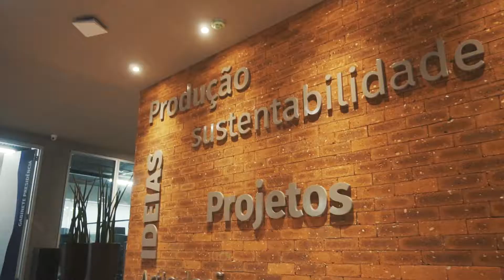MAAI Arquitetura | Projeto ABDI (Agência Brasileira de Desenvolvimento Industrial)